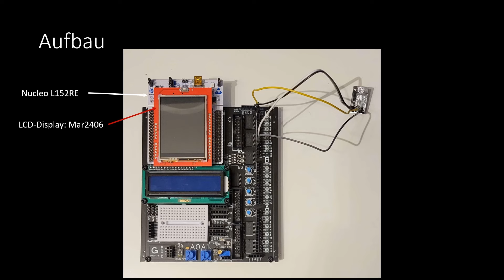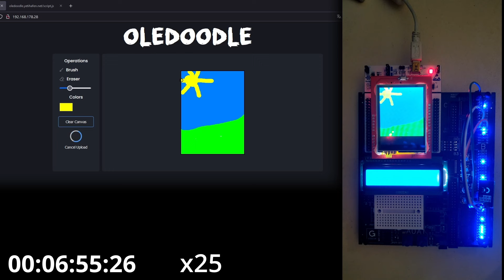OLEDoodle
Hardware Projekt im Fach Informatik/Informationstechnik am Technischen Gymnasium für Informationstechnik der Grafenbergschule Schorndorf in der Jahrgangsstufe 2. Realisierung es HTTP Webservers (Wifi über UART Bridge mit ESP8266), welcher ein Zeichentool bereitstellt (Javascript, CSS, HTML). Anschließende Übertragung zurück an den STM32 L152RE und auf dem Display darstellt.

Mikrocontroller STM32 L152RE.
Sensoren: I2C ASCII Display, ILI9341 MAR2406
Kommunikation: HTTP Webserver (Wifi) über UART Bridge mit ESP8266 Eigenentwicklung der Software (Embedded C++) mit der Plattform Mbed
HTML wird gehostet auf dem STM32. JavaScript und CSS ist ausgelagert auf separaten Webserver aus Leistungsgründen.

Hardware project in the subject computer science/information technology at the technical high school for information technology of the Grafenbergschule Schorndorf in grade 2. Realization of a HTTP web server (Wifi via UART bridge with ESP8266), which provides a drawing tool (Javascript, CSS, HTML). Subsequent transmission back to the STM32 L152RE and shown on the display.

Microcontroller STM32 L152RE.
Sensors: I2C ASCII display, ILI9341 MAR2406
Communication: HTTP web server (Wifi) via UART bridge with ESP8266 In-house development of the software (embedded C++) with the platform Mbed
HTML is hosted on the STM32. JavaScript and CSS is outsourced to a separate web server for performance reasons.